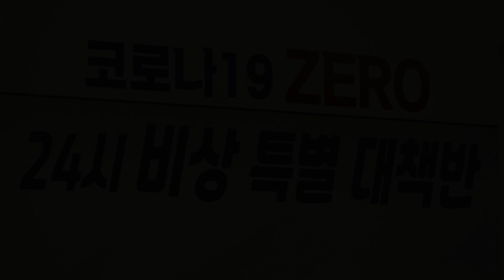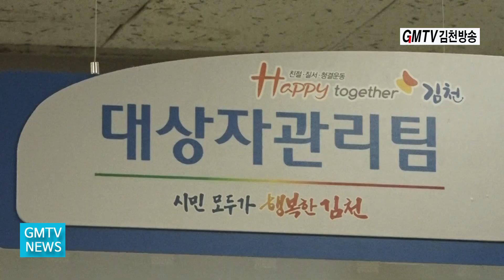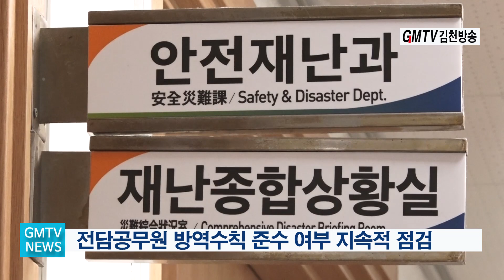코로나19 사회적 거리두기 시범적용 브리핑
김천시 6월21일 0시부터 코로나19 5인이상 사적모임 금지 전격 해제!!
고통을 분담해온 시민들께 일상 돌려드리고자...